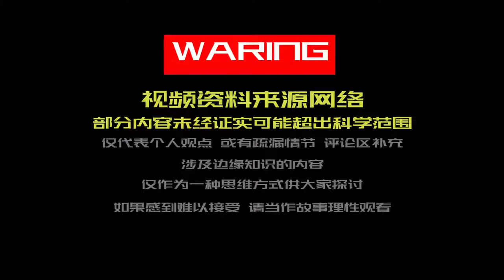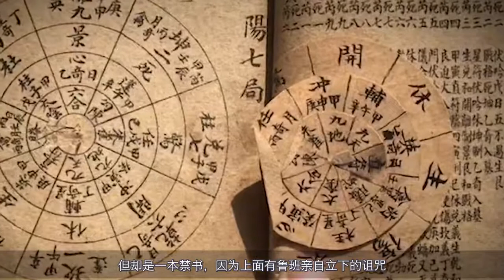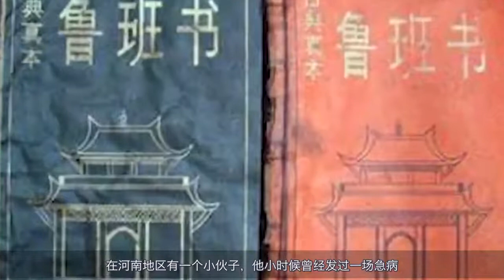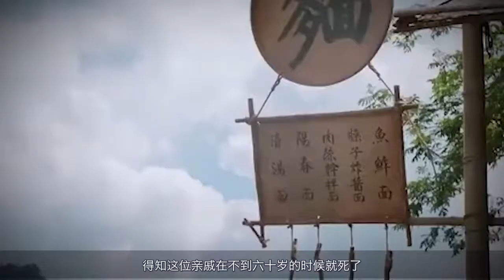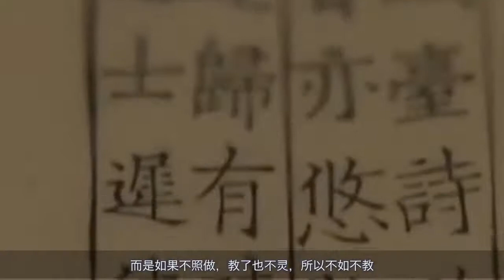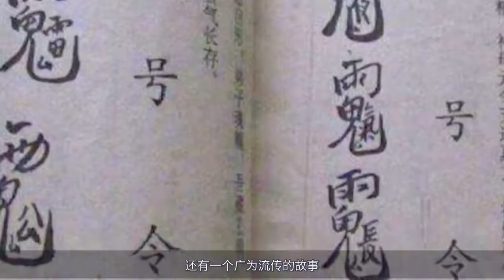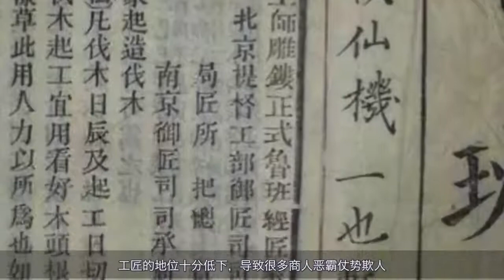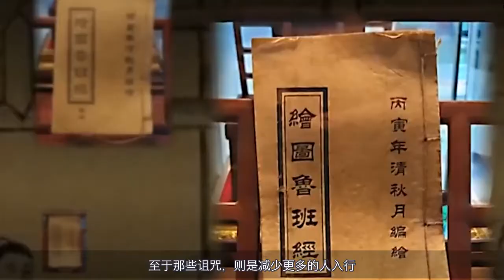《鲁班书》为何被列为禁书？真的无人敢读？下场极惨？千古骗局？【科普屋舍】